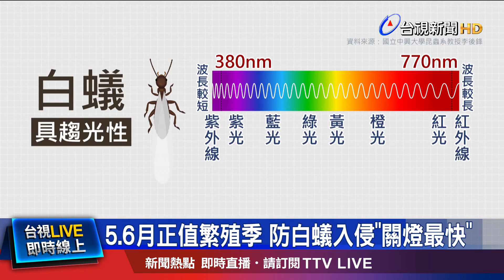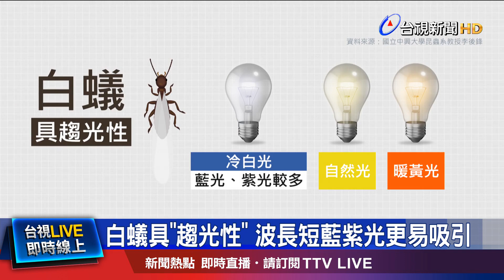白蟻具趨光性 波長短藍紫光更易吸引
鋒面一波波報到，天氣潮濕，容易讓白蟻現蹤，而如何防止 白蟻入侵? 有一個簡單妙招就是"關燈"，而且還要關對顏色! 一般家中 較常使用的光源，是冷白光、自然光、跟暖黃光，其中冷白光，含有波長較短的藍光跟紫光，比較容易吸引白蟻，所以如果家中 要避免白蟻入侵，可把不必要的白燈 盡量關掉!